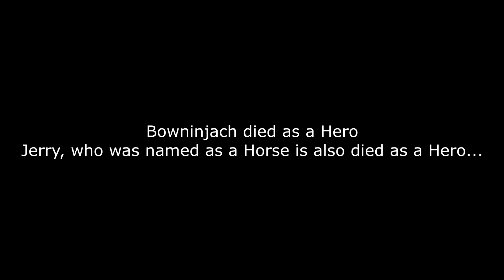My Roblox Westbound Experience... (Roblox Westbound)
Today I play Westbound a great Cowboy game!